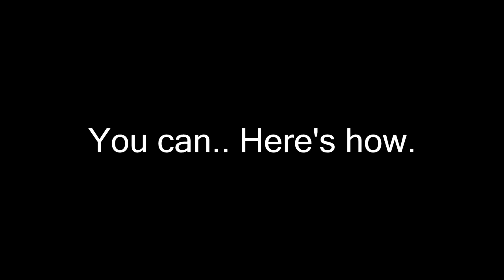They quit their jobs and made a life for themselves that even they couldn't believe.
Tired of working  a 9 -to-5 job. Are you realizing you are basically  a slave to these people you are working for. Be your own Boss and schedule your own hours. Have the freedom you've always wanted while making money you always  dreamed of.